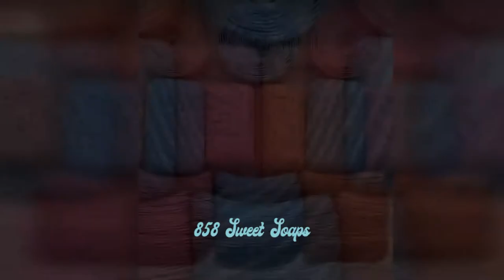!858 Sweet Soaps! Relaxing Sounds ! no talking 41V P74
Soap Carving ASMR - Relaxing Sounds Satisfying ASMR Video